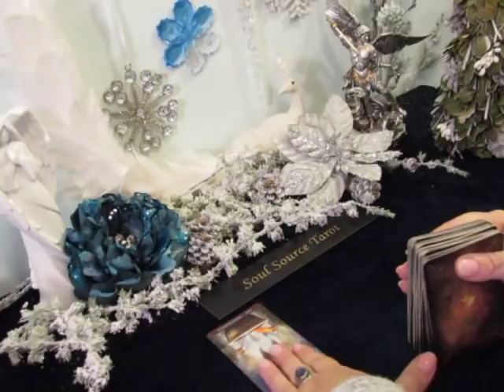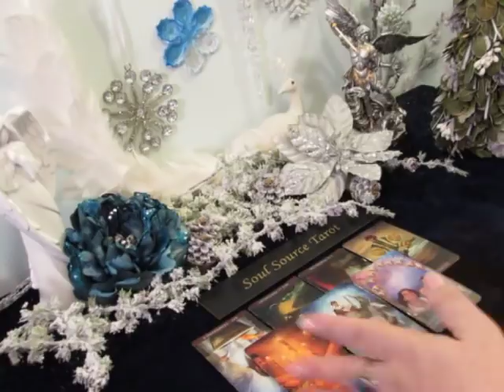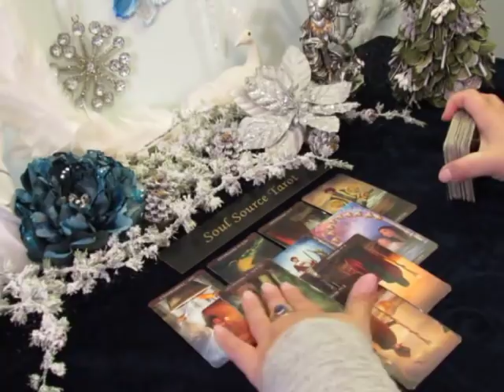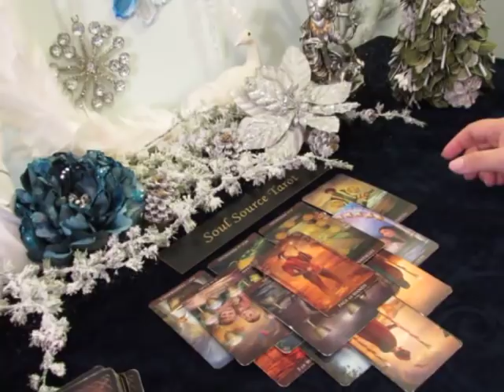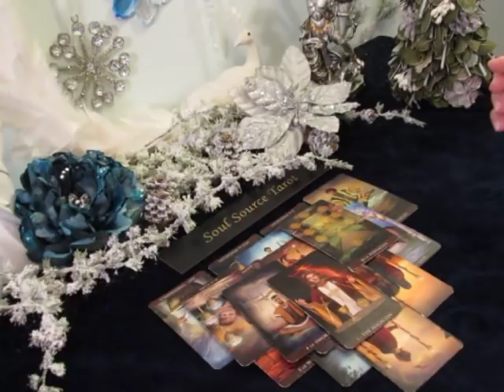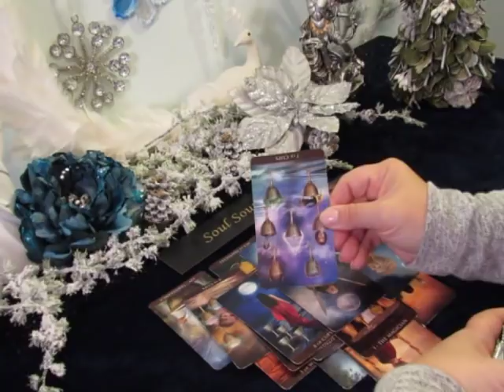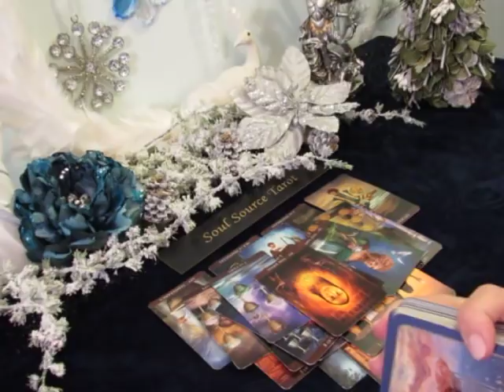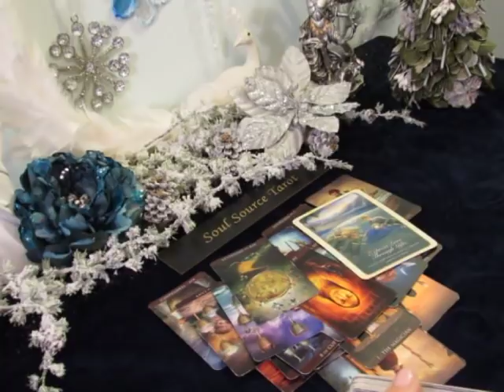~Capricorn~No Looking Back Now!!Better Option Available~January 2019 Capricorn Tarot Reading